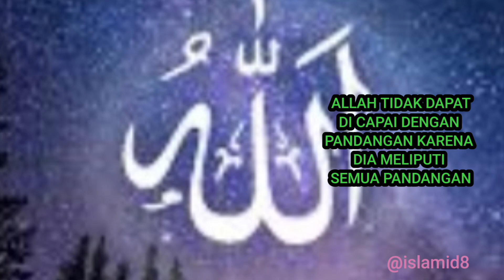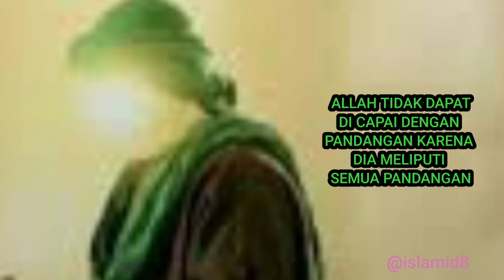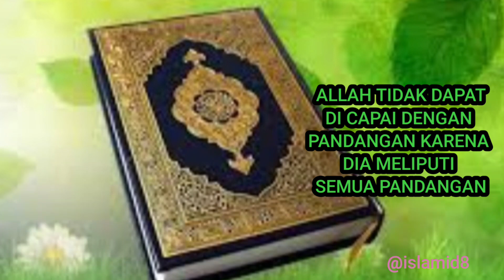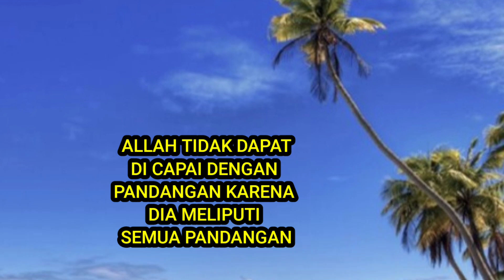Allah Tidak Dapat Di Capai Dengan Pandangàn Karena Dia Meliputi Semua Pandàngan@islamid8